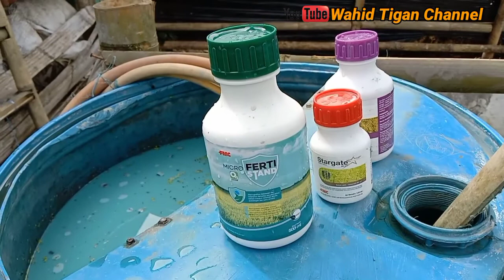Rahasia nutrisi pemberat buah cabai, Agar lebih untung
nutrisi pemberat dan pemdat buah cabai merah , agar jual lebih untung